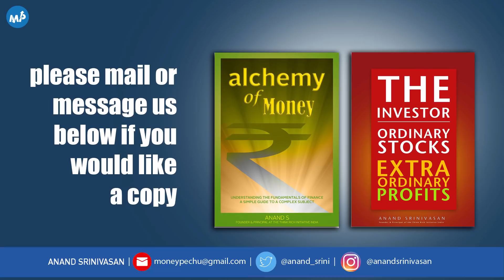Mohan Kumaramangalam & Anand Srinivasan on the Budget 2020